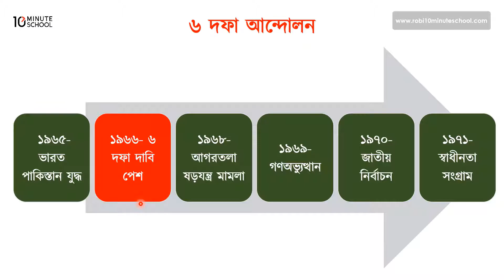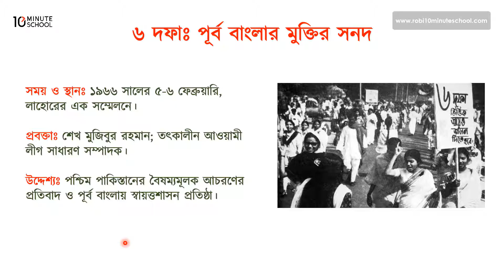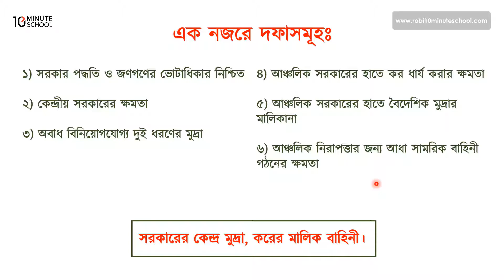০১.১৭. অধ্যায় ১ : ৬ দফাঃ পূর্ব বাংলার মুক্তির সনদ [SSC]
আমাদের কোর্সসমূহ:
দশম শ্রেণির ইংরেজি দ্বিতীয় পত্রের ব্যাচ: ➡️